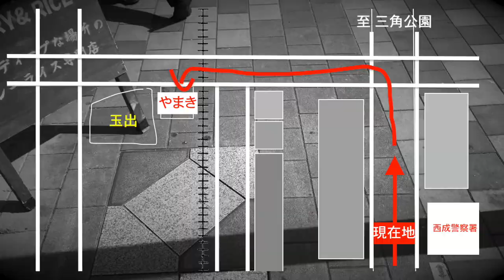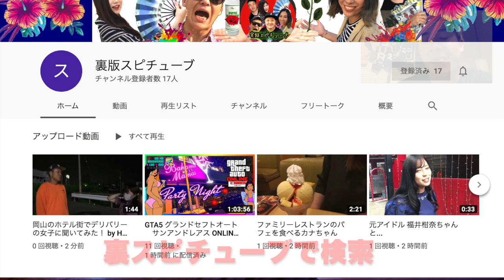大阪【西成の飯】超有名店 ホルモン焼き やまき《激安 1つ80円》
西成の超有名店ホルモン やまきへ！平日というのに多くの人でごった返す有名店！

大阪府大阪市西成区萩之茶屋2-2-7